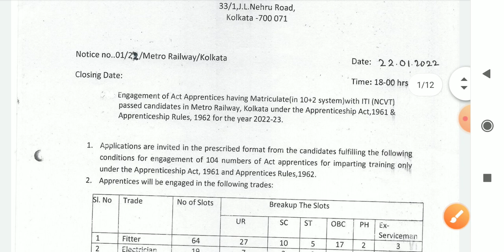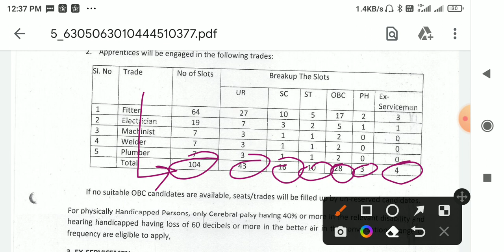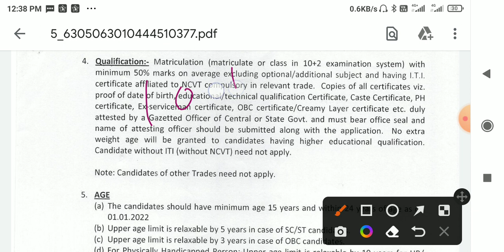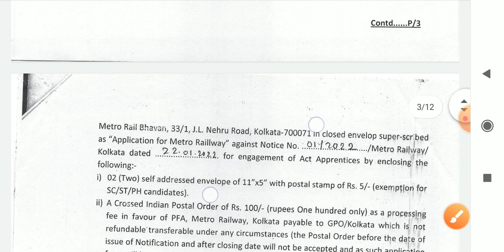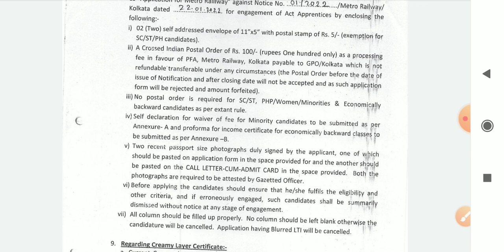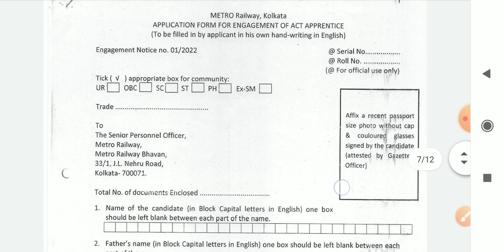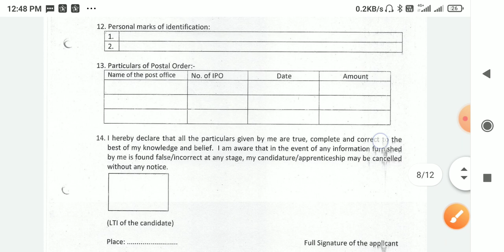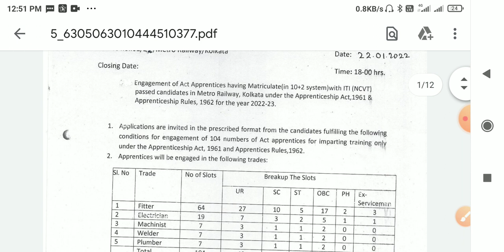Kolkata METRO Tech. /Non-Tech. Apprentice Vacancy 2022, 10th Pass with ITI, Electrician, Fitter, Wel